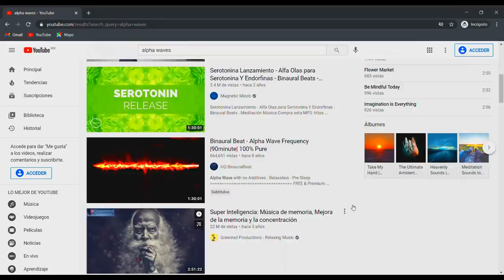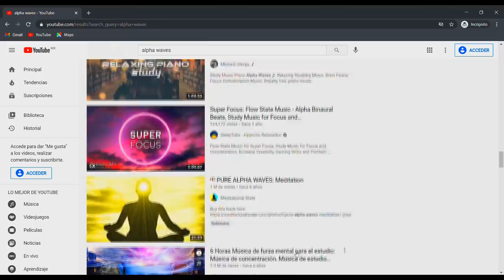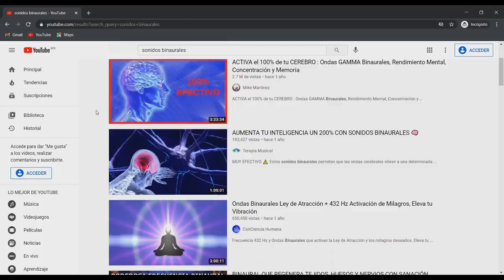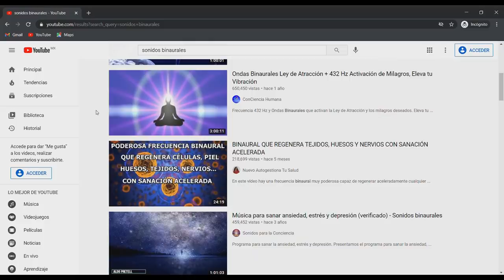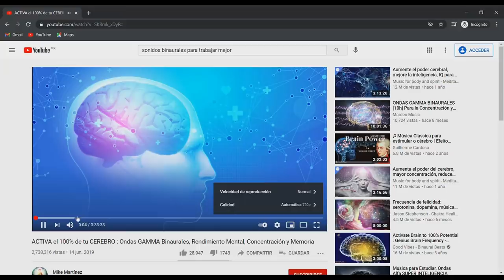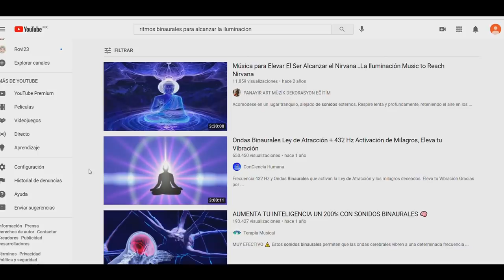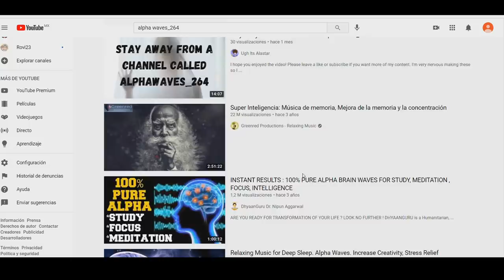SI TE TOPAS CON ESTE CANAL DE YOUTUBE, NUNCA VEAS SUS VIDEOS! 😳 está activo y luego no por esto!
Los quiero :)!